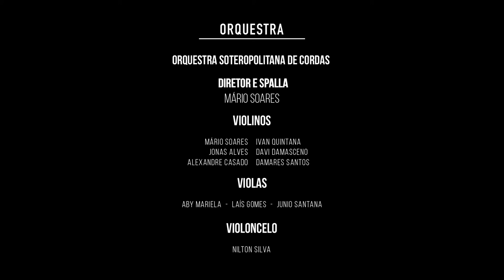Thiago Arancam - Nessun Dorma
Turnê Bela Primavera, gravado pela TVE BAHIA no dia 26 de janeiro de 2019 no Teatro Castro Alves, Salvador, Bahia

Albúm: THIAGO ARANCAM AO VIVO, DISPONÍVEL EM TODAS AS PLATAFORMAS DIGITAIS

NESSUN DORMA
BX-NON-19-00025
(Giacomo Puccini)

Produzido por | Yacoce Simões
Direção artística | Thiago Arancam
Direção executiva | Rodolphinho Tourinho e Rick Freitas
Assistente de produção | Anselmo Costa
Clearences | Rick Freitas

Yacoce Simões | teclados, programações, samples, piano e acordeon
Luciano Calazans | baixo
Alex Mesquita | guitarra e violão
Robinson Cunha | bateria

Orquestra Soteropolitana de Cordas
Mário Soares | diretor e spalla

Mário Soares, Jonas Alves, Alexandre Casado, Ivan Quintana, Davi Damasceno e Damares Santos | violinos
Aby Mariela, Laís Gomes e Junio Santana | violas
Nilton Silva | violoncelo

Deny Mercês | Técnico de gravação
Yacoce Simões | Mixagem
Brendan Duffey Audio | Masterização
Chris Francini | Imagem e personal stylist
Virgílio Neto e Cíntia San | Contra regras
Bruno Pinheiro | Reedição

Youtube, Twitter e Instagram | arancam